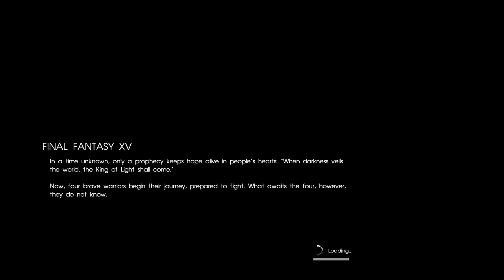Odyssey To The Wedding (Final Fantasy XV)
This is the prettiest game I've played since Bayonetta 2 and Hyrule Warriors